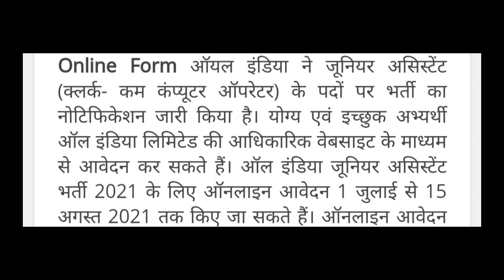2 July 2021oil india recruitment 2021, Oil India Recruitment 2021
Rajasthan patwari letest news | rajasthan patwari ki pariksha kab hogi | patwari form reopen |
Rsmssb patwari